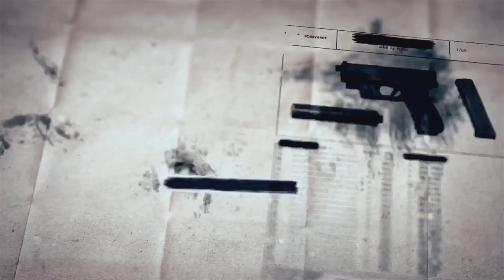SCP基金會 SCP-002「生活」室 The"Living" Room (中文)